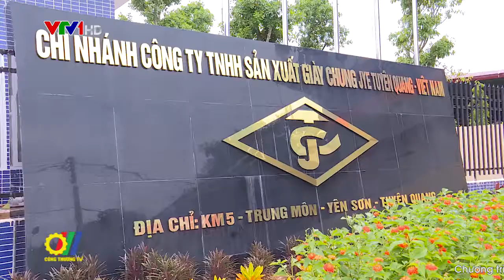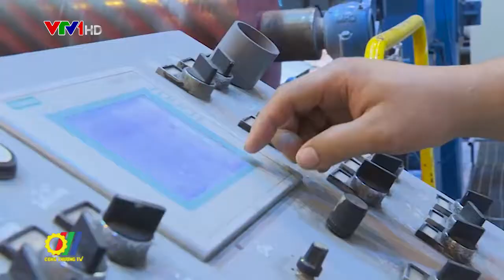Khai thác tiềm năng để phát triển công nghiệp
Tuy là tỉnh miền núi, song Tuyên Quang được xem là tỉnh có nhiều tiềm năng để phát triển công nghiệp, nhất là công nghiệp chế biến. Bằng các cơ chế, chính sách cụ thể, tỉnh đã thu hút những doanh nghiệp, tập đoàn kinh tế lớn đầu tư vào lĩnh vực này. Tỉnh cũng thực hiện đồng bộ các giải pháp tháo gỡ khó khăn cho doanh nghiệp để thúc đẩy phát triển sản xuất…